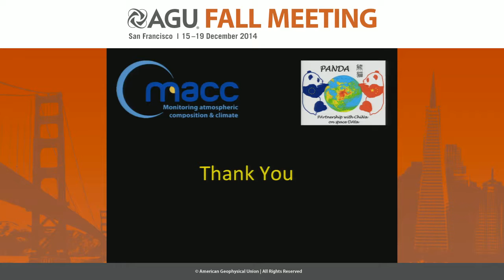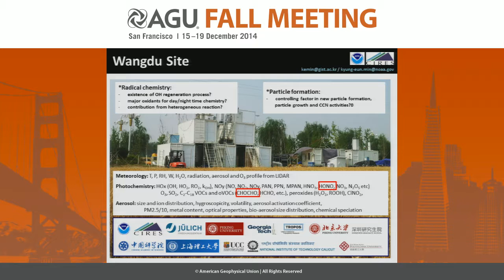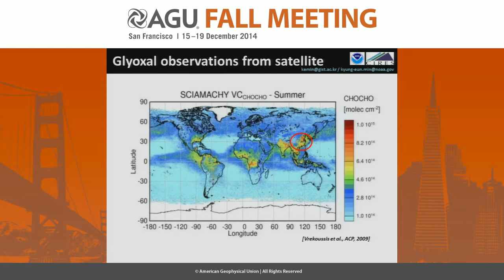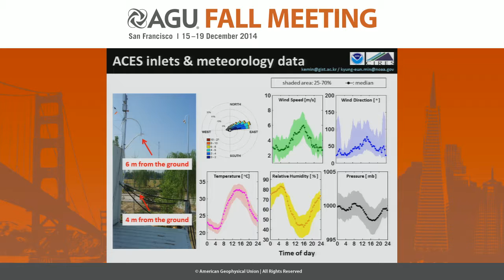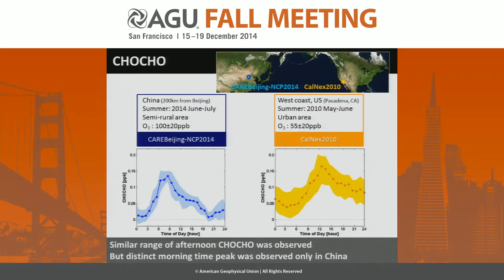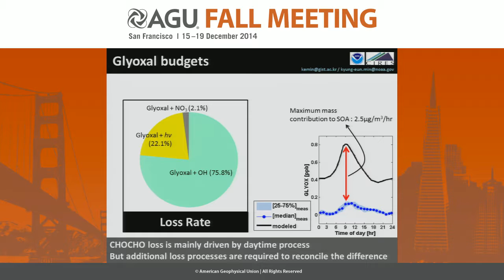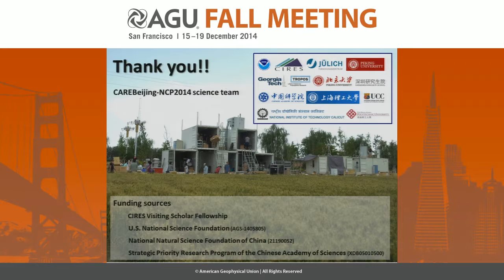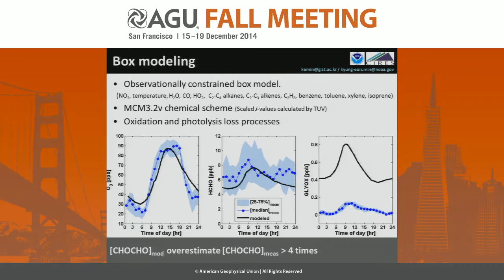Fast in-situ measurements of glyoxal (CHOCHO) and nitrous acid (HONO) in northern Chinese plane...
2014 Fall Meeting

Section: Atmospheric Sciences

Session: Air Quality in Asia III

Title: Fast in-situ measurements of glyoxal (CHOCHO) and nitrous acid (HONO) in northern Chinese plane during CAREBEIJING – NCP2014

Authors:
Huey, L  G, School of Earth and Atmospheric Sciences, Georgia Institute of Technology Main Campus, Atlanta, GA, United States
Washenfelder, R  A, NOAA ESRL, Boulder, CO, United States
Li, X, Institute of Energy and Climate Research, IEK-8: Troposphere, Forschungszentrum Jülich, Jülich, Germany
Zhang, Y, Peking University, Beijing, China
Shao, M, Peking University, Beijing, China
Zeng, L, Peking University, Beijing, China
Rohrer, F, Institute of Energy and Climate Research, IEK-8: Troposphere, Forschungszentrum Jülich, Jülich, Germany
Tan, Z, Peking University, Beijing, China
Lu, K, Peking University, Beijing, China
Dube, W  P, NOAA ESRL, Boulder, CO, United States
Wang, B, Peking University, Beijing, China
Gomm, S, Institute of Energy and Climate Research, IEK-8: Troposphere, Forschungszentrum Jülich, Jülich, Germany
Sjostedt, S  J, School of Earth and Atmospheric Sciences, Georgia Institute of Technology Main Campus, Atlanta, GA, United States
Kubik, K, Institute of Energy and Climate Research, IEK-8: Troposphere, Forschungszentrum Jülich, Jülich, Germany
Fuchs, H, Institute of Energy and Climate Research, IEK-8: Troposphere, Forschungszentrum Jülich, Jülich, Germany
Holland, F, Institute of Energy and Climate Research, IEK-8: Troposphere, Forschungszentrum Jülich, Jülich, Germany
Liu, X, School of Earth and Atmospheric Sciences, Georgia Institute of Technology Main Campus, Atlanta, GA, United States
Wang, M, Peking University, Beijing, China
Min, K  E, NOAA ESRL, Boulder, CO, United States
Langford, A  O, NOAA ESRL, Boulder, CO, United States
Brown, S  S, NOAA ESRL, Boulder, CO, United States
Wang, Y, School of Earth and Atmospheric Sciences, Georgia Institute of Technology Main Campus, Atlanta, GA, United States
Hu, M, Peking University, Beijing, China
Zhu, T, Peking University, Beijing, China
Hofzumahaus, A, Institute of Energy and Climate Research, IEK-8: Troposphere, Forschungszentrum Jülich, Jülich, Germany
Broch, S, Institute of Energy and Climate Research, IEK-8: Troposphere, Forschungszentrum Jülich, Jülich, Germany
Wahner, A, Institute of Energy and Climate Research, IEK-8: Troposphere, Forschungszentrum Jülich, Jülich, Germany